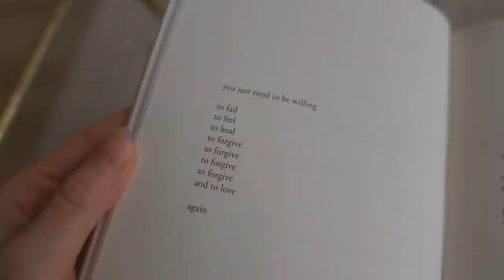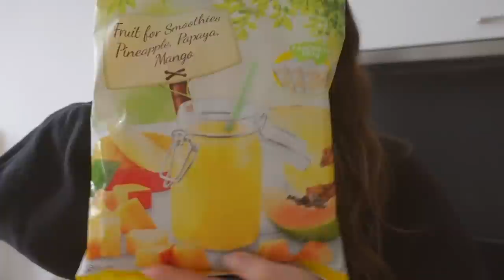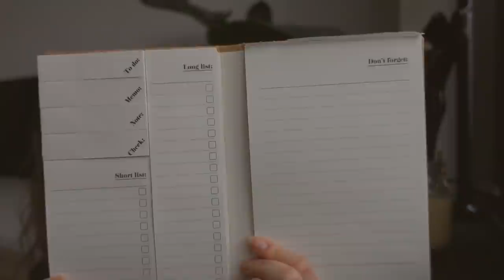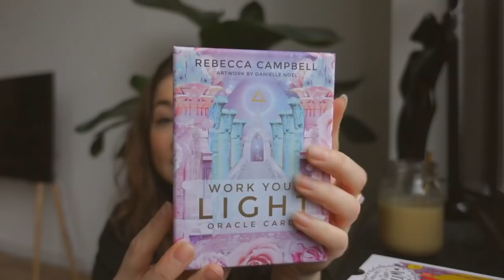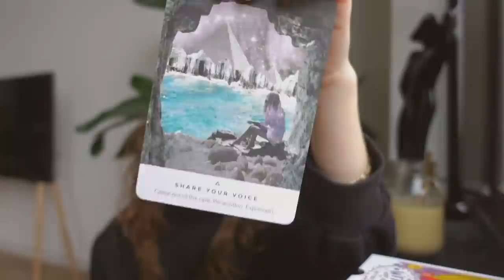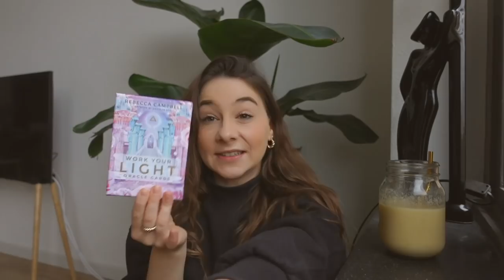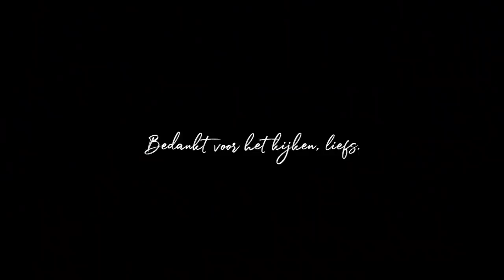Huis opruimen - online bestellen & bubble tea maken - huis vlog 🌿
Leuk dat je kijkt naar de loft diaries, nu weer meer thuis dan ooit zitten neem ik jullie mee in mijn avonturen thuis. Veel kijkplezier, liefs Romane.